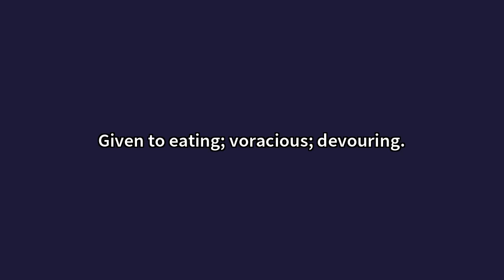Edacious Meaning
Video shows what edacious means. Given to eating; voracious; devouring. Edacious Meaning. How to pronounce, definition audio dictionary. How to say edacious